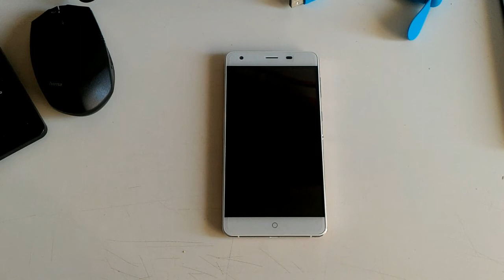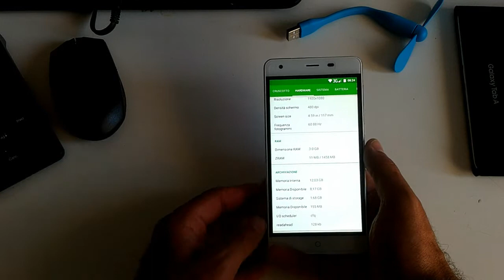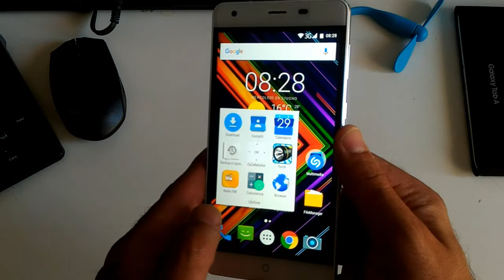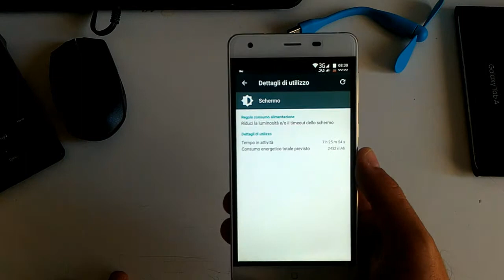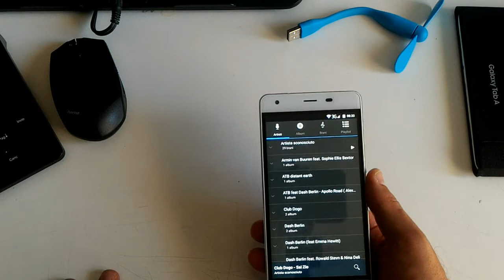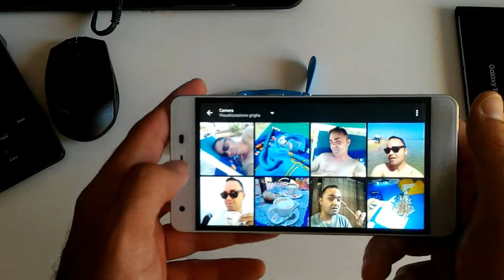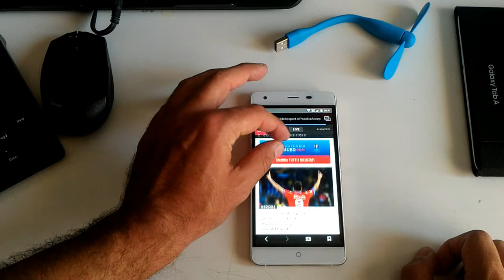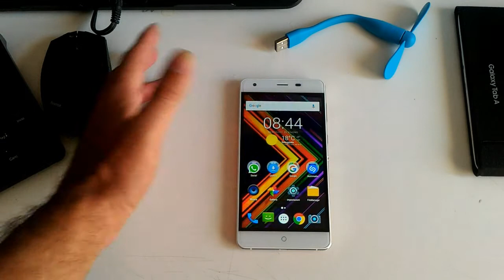Ulefone Power Recensione (ita) by PHONE FIXER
Il battery phone per eccellenza!